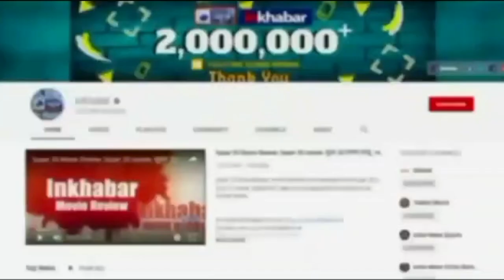Arrest Warrant Against Swami Prasad Maurya: मौर्य की बढ़ी मुश्किलें, जारी हुआ अरेस्ट वारंट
Swami Prasad Maurya arrested: मौर्य की बढ़ी मुश्किलें, जारी हुआ अरेस्ट वारंट